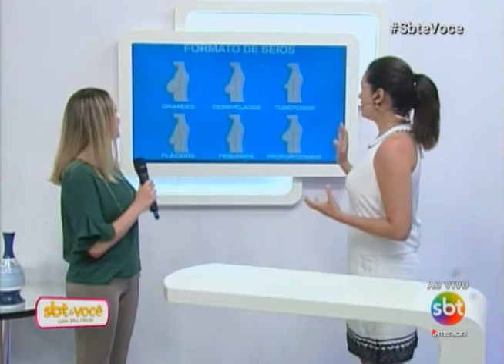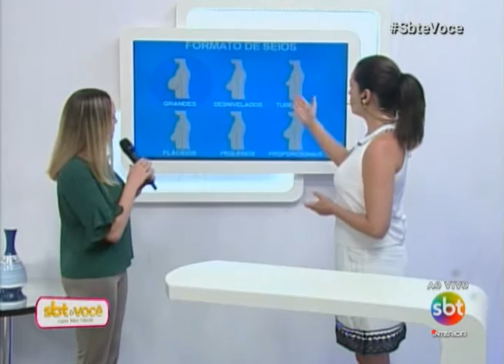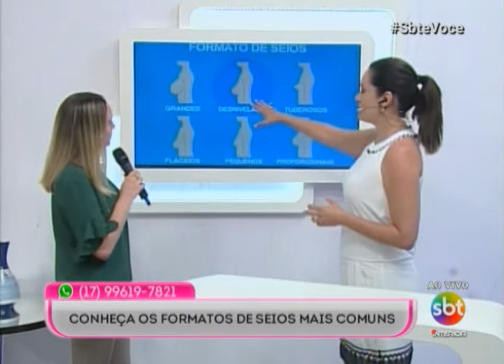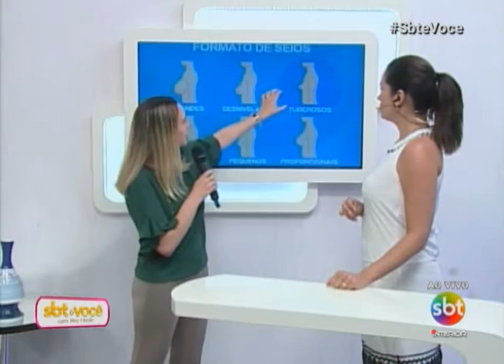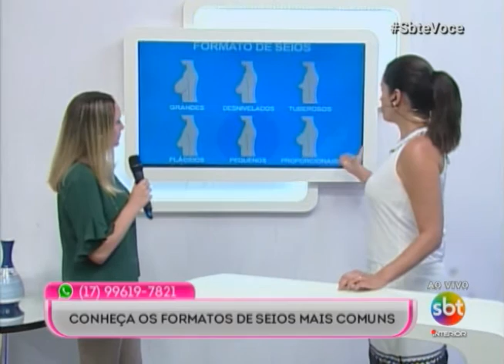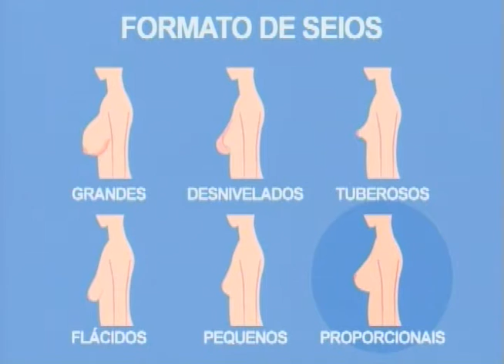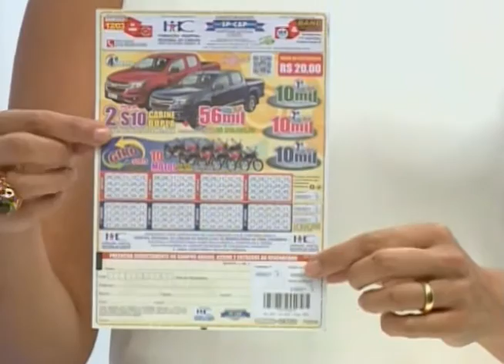SBT e Você 06/03/17 na íntegra | Os seios e o sutiã